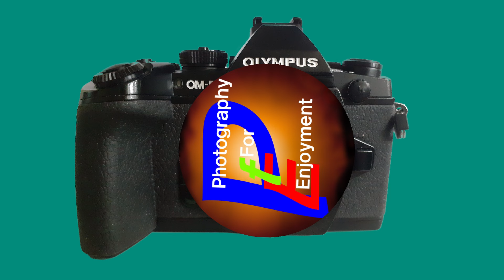Struggling in Sefton Park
Ever get those days when you just don't "see" compositions? Join me as I try some macro photography - with results expertly "critiqued" by someone famous...